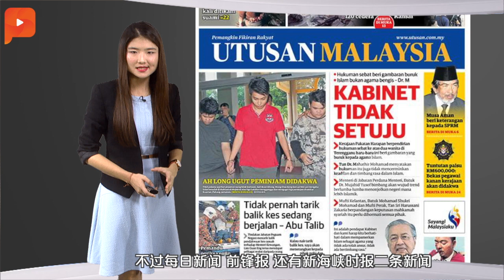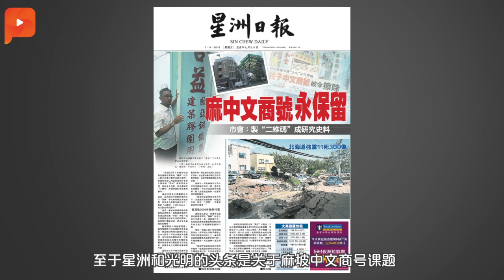总检察署证实 纳吉曾付沙菲宜950万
注意日期与数额
《砂拉越报告》曾揭露，巫统御用律师沙菲宜收取前首相纳吉950万令吉。如今，这项消息终于获得证实……